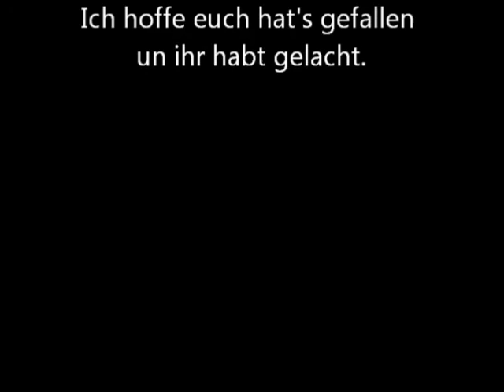Versuch nicht zu lachen: Borys fliegt vom Stuhl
Das ist nicht gestellt!! Das habe ich zufällig gefilmt!